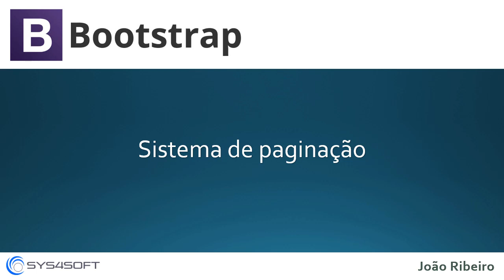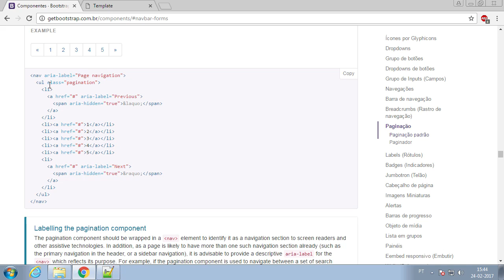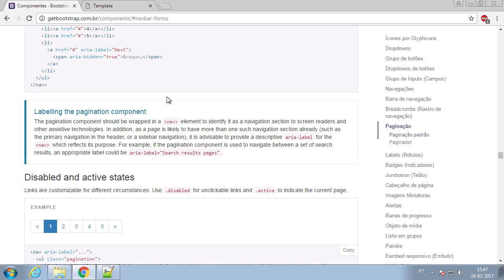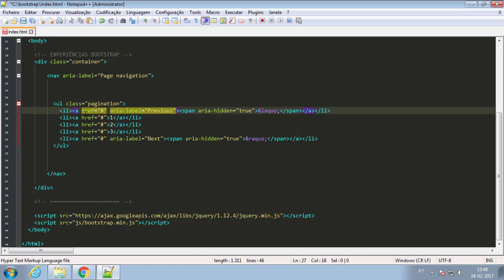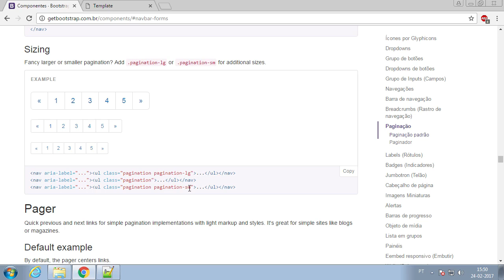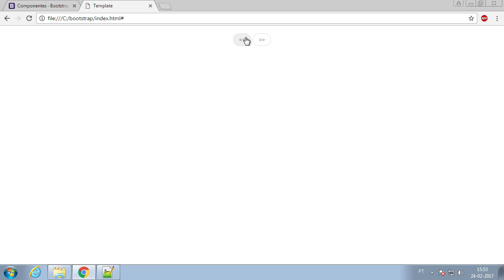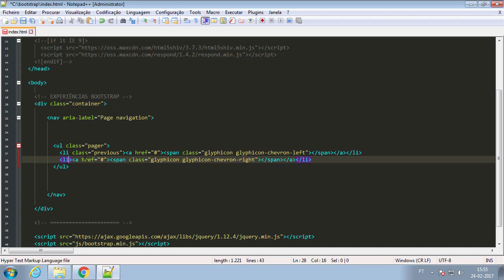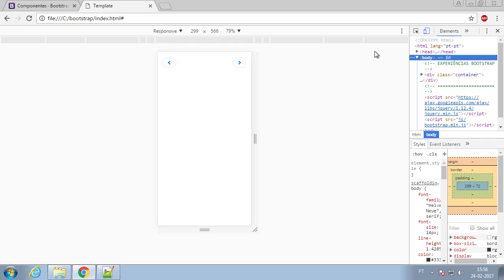030 bootstrap sistema de paginacao